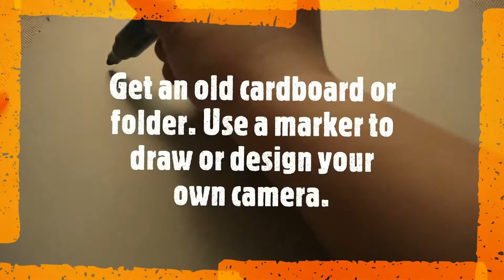How to make DIY Camera Arts and Crafts for Kids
Facebook: Mandarin time with Anni Laoshi